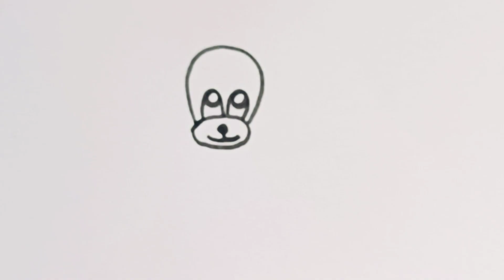How to draw a dog easy step by step // dog drawing indian method